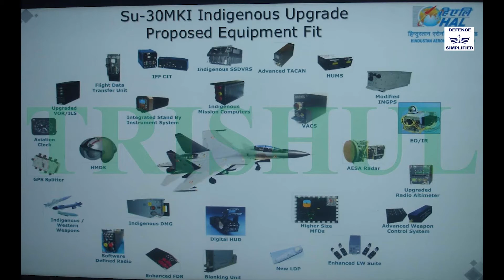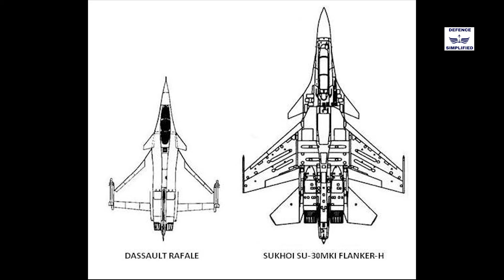NGARM/rudram1 tested | More AEW&CS for IAF | 83 LCA Tejas order in Dec 2020 | UTTAM Aesa for Sukhoi